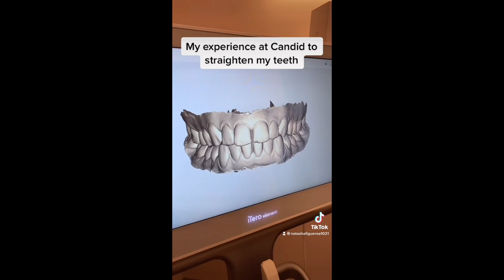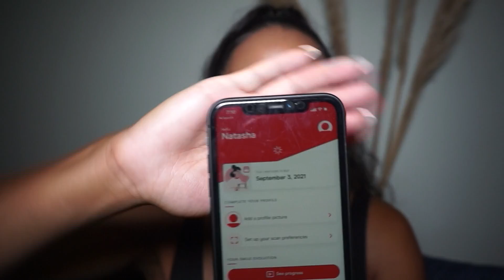HOW I STRAIGHTENED MY TEETH WITH THESE ALIGNERS - COST EFFECTIVE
In today's video, I share HOW I STRAIGHTENED MY TEETH WITH THESE ALIGNERS - COST EFFECTIVE!